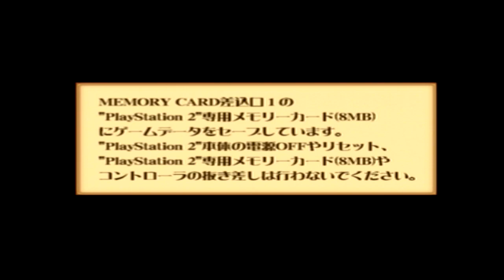One Piece Grand Battle! 3 - Grand Tour Mode with Chopper and Sanji for Dr. Kureha and Conis VA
Timestamps of the Grand Tour Sessions Played in this video:
0:17 Grand Tour Session with Chopper for Dr. Kureha's Voice Announcer (4 Human Player Tourney, 1 Round, 60 Seconds, and Normal Special Charge)
12:08 Grand Tour Session with Sanji for Coni's Voice Announcer 1st Session (4 Human and 4 Normal CPU Tourney, 1 Round, 60 Seconds, and Normal Special Charge)
32:32 The Second Grand Tour Session with Sanji for Coni's Voice Announcer (4 Human Player Tourney, 1 Round, 60 Seconds, and Normal Special Charge)

Here are more Grand Tour Sessions featuring Chopper and Sanji for the process of unlocking Dr. Kureha and Conis as Voice Announcers. In order to unlock the 2 character Voice Announcers mentioned above, you have to win a Grand Tour Session with Chopper and Sanji that consist of Human Players. (Vs 3 Real Players) Turns out you and Player 2 are able to play as every character in the bracket based on how many entrants you selected as Human Players lmao. At first, I thought it was literally redundant for you and Player 2 to just have many matchups when you can just do Grand Battle Mode, but I guess the game considered controller sharing with those who have more than 2 people near the console. (How considerate of the 14 other people cramped up in one room keen to play a Grand Tour in this game lol) Due to how I am alone in this game, I had Me vs Myself matches for most of the sessions. I tried a session consisting of Humans and CPU opponents when doing Sanji's session, but I ended up not unlocking Coni's Voice Announcer. I guess only a full 4-player Human Tourney is what unlocks them. Enjoy me messing around with the players movesets and whatnot.